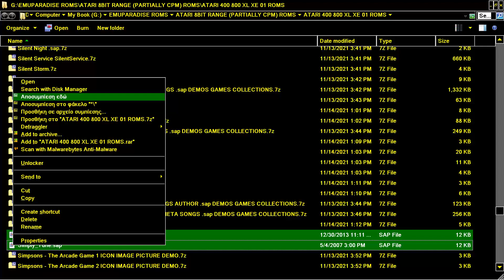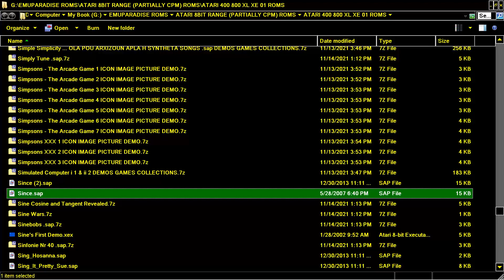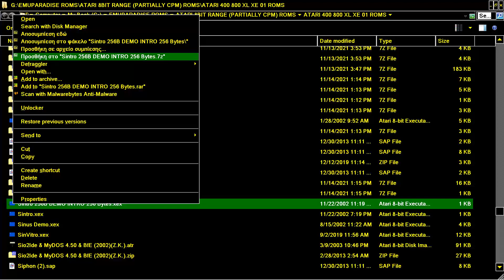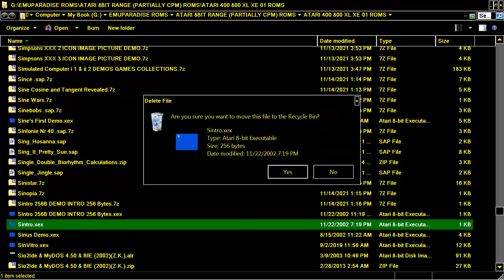Simply Tune By Bartek Wasiel BeWu In 2003 MUSIC SONG CHIP POKEY sap ATARI 8BIT XL XE 400 600 800